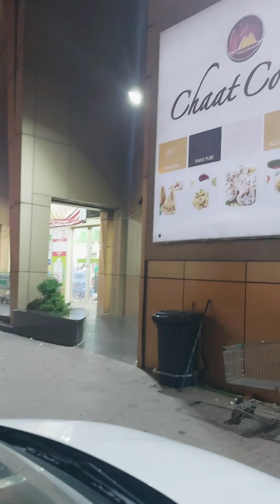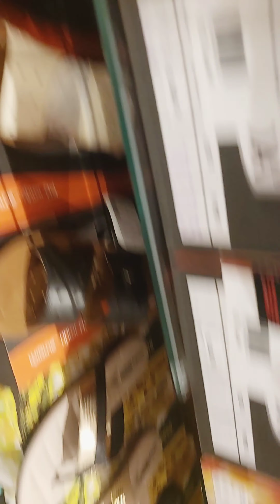Shopping 🛍 ||| Baby shop ||| Shoes 4 Us |||Enjoy ||| aaj bht thak gay ||| Traffic|||| UAE VLOGS